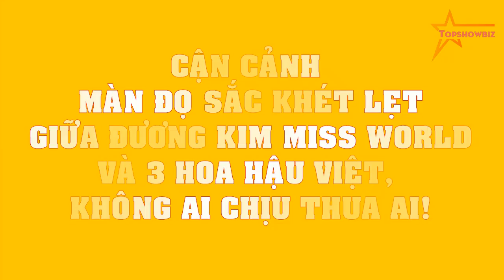CẬN CẢNH màn ĐỌ SẮC khét lẹt giữa đương kim Miss World và 3 Hoa hậu Việt, không ai chịu thua ai!